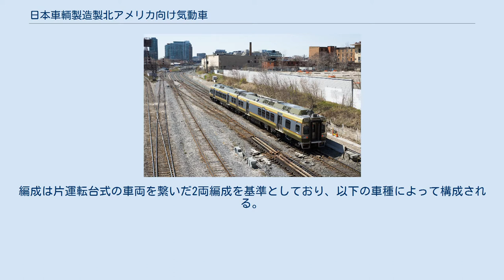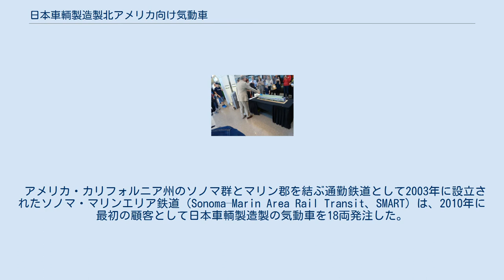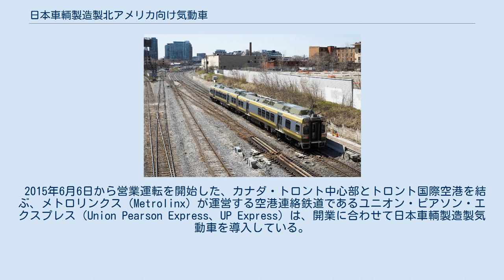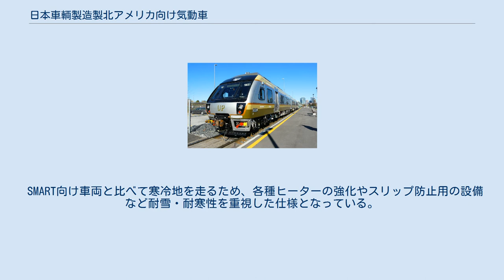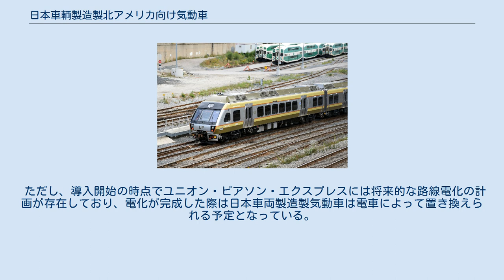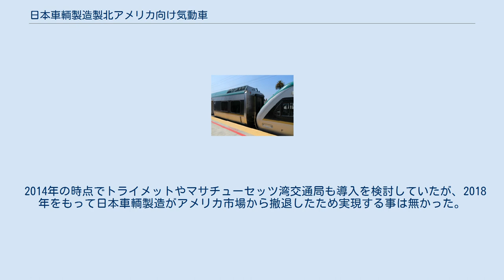日本車輌製造製北アメリカ向け気動車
この項目では、日本の鉄道車両メーカーである日本車輌製造が北アメリカの鉄道路線向けに展開していた気動車について解説する。
アメリカの安全基準や環境基準に基づいた設計を採用した車両で、2019年の時点で2つの鉄道事業者が運用している。
日本車輌製造による公式のブランド名は存在しない。
 行き過ぎたモータリーゼーションの弊害として生じた自動車による渋滞、都市環境の悪化への対策から、アメリカ合衆国やカナダなど北アメリカでは鉄道の見直しが進んでおり、鉄道を軸とした都市交通計画が積極的に推進されている。
だが、直ぐに大規模な鉄道インフラを整備する事は難しいため、既存の貨物鉄道を整備した上で通勤列車を走らせると言う方法が最適だと考えられ、その中で非電化区間でも走行可能で、編成の組み換えが容易な気動車が注目されている。
 既に2010年の時点でシーメンス（ドイツ）のデジロやシュタッドラー・レール（スイス）のGTWなど世界各国の鉄道車両メーカーの気動車が導入されており、アメリカ国内でもコロラド・レールカーや破産後にその業務を受け継いだUSレールカーが気動車の製造を手掛けていたが、アメリカの厳しい安全基準に加えて環境対策を施したディーゼルエンジンを搭載し、更に保守性も向上させた、北アメリカ市場向けの標準型気動車は存在していなかった。
そこで日本車輌製造はこれらの条件を満たした気動車を開発し、住友商事を介して2010年から展開を実施した。
 車体はアメリカの耐衝撃性基準（Tier I）に準拠した設計になっており、車体はオーステナイト系ステンレス鋼、流線型の前面は繊維強化プラスチック（FRP）によって構成される。
編成は片運転台式の車両を繋いだ2両編成を基準としており、以下の車種によって構成される。
 エンジンはカミンズが開発・製造した、アメリカ合衆国環境保護庁（EDA）のTier 4やヨーロッパにおけるステージIIIBなどの環境基準を満たした"QSK19-R形"（567 kw、760 HP）を各車両の床下に1基搭載している。
エンジンは6気筒式でコモンレール燃料噴射システムを採用し、環境対策に加えてアイドリング状態からの高速加速を実現させるための高速なトルク応答を備え、駅間距離が短い通勤路線でも十分な性能が発揮できる。
エンジンの大きさも内蔵型電源モジュール内に収納できるほどに小型化され、車内レイアウトなどに支障をきたさない構造となっている。
 アメリカ・カリフォルニア州のソノマ群とマリン郡を結ぶ通勤鉄道として2003年に設立されたソノマ・マリンエリア鉄道（Sonoma–Marin Area Rail Transit、SMART）は、2010年に最初の顧客として日本車輌製造製の気動車を18両発注した。
そのうち実際に製造されたのは14両で、2017年の開業時から営業運転に用いられている。
 編成はトイレが設置されている"A車"と自転車用ラックが設置されている"B車"を組み合わせた2両編成を基本としているが、先頭車を増結する事による3両編成も用いられている。
車内には段差がなくバリアフリーに対応している他、開業時の時点で総延長69 kmという長距離を走る事からB車にはバーカウンターが設置されている。
導入に関して、2016年7月に車両火災が発生した際にカミンズ製のエンジンのクランクシャフトに欠陥が見つかった結果、2017年4月までにエンジンを交換・修繕する作業が実施され、営業運転開始が当初より遅れた要因の1つとなった。
 2015年6月6日から営業運転を開始した、カナダ・トロント中心部とトロント国際空港を結ぶ、メトロリンクス（Metrolinx）が運営する空港連絡鉄道であるユニオン・ピアソン・エクスプレス（Union Pearson Express、UP Express）は、開業に合わせて日本車輌製造製気動車を導入している。
編成は貫通扉付きの車両（C車）を中間に挟んだ3両編成（A車 + C車 + A車）が4本、2両編成（A車 + A車）が3本で、導入車両数は計18両となる。
 SMART向け車両と比べて寒冷地を走るため、各種ヒーターの強化やスリップ防止用の設備など耐雪・耐寒性を重視した仕様となっている。
内装についても、SMARTより短距離を走る事、空港連絡鉄道に用いられる車両である事から自転車用ラックやバーカウンターは設置されておらず、代わりにカナダの基準に基づいた...